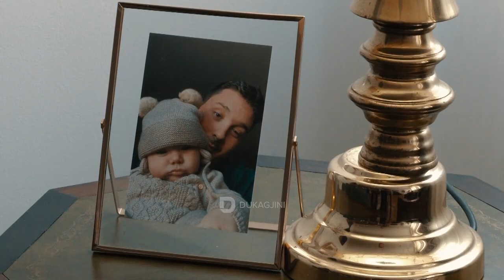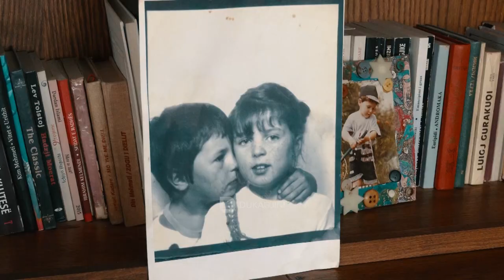Në shtëpinë e deputetes Vlora Dumoshi-rrëfen që nga nostalgjia për fëmijërinë e familjen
Në shtëpinë e deputetes Vlora Dumoshi-rrëfen që nga nostalgjia për fëmijërinë, familjen, mungesën e babit, e sa është tradicionale